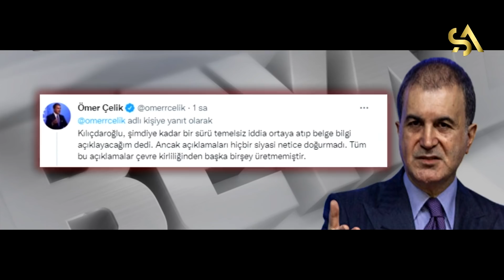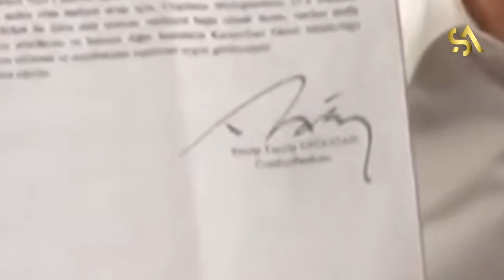KK'nın 22.00 Açıklaması ALAY KONUSU OLDU. (CHP'liler İZLEYEMİYOR..!)